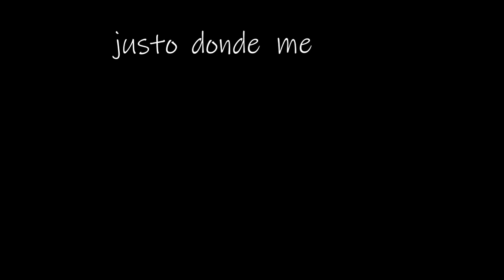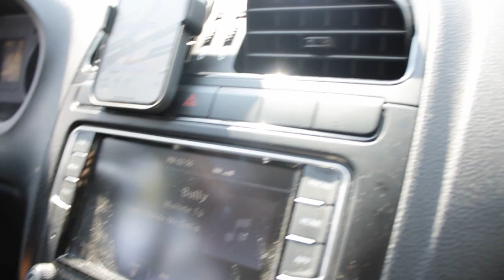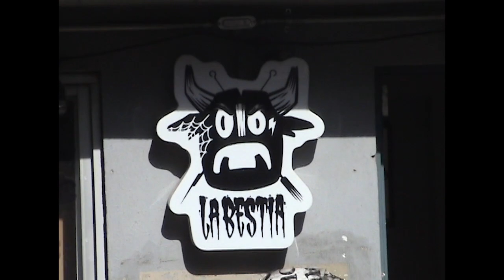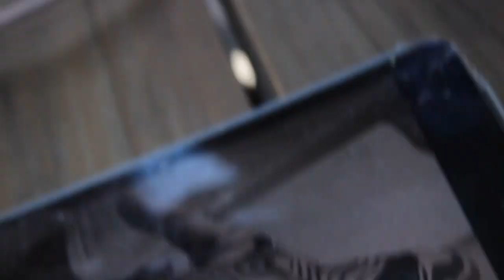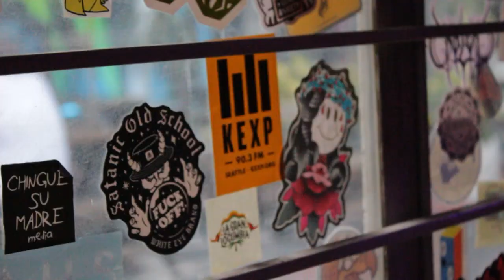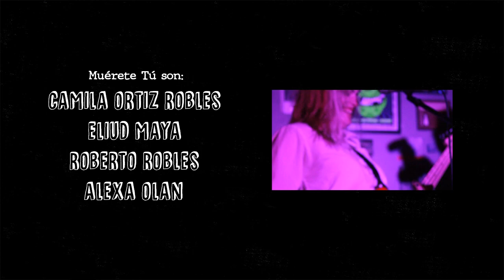Muérete Tú - "Justo Donde Me Dolía" Album Release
La banda chilanga de grunge/punk Muérete Tú, con la participación especial de Stereo Animal, celebra el lanzamiento de su álbum debut "Justo Donde Me Dolía" @ La Bestia Music Inc. el pasado 2 de Junio del 2023, y tuvimos el placer de cubrir el evento que reunió a varias de las bandas más legendarias del rock de la ciudad en uno de los lugares más legendarios de la música en la ciudad.

- Créditos:
J. Adrián Iturralde (@jadriantomafotos): Director, editor, camarógrafo
Emiliano Ugarte (@licuado_de_mamey): Camarógrafo
Alberto Vega (@albert.vega_): Fotografía fija

- Muérete Tú (@muerete_tu_music) son:
Camila Ortiz Robles
Eliud Maya
Roberto Robles
Alexa Olán

- Stereo Animal (@stereoanimalmx) son:
Diana Rosa Arias
Zianya Gonzalez

PTD Music es un medio y productora mexicana que vive y respira cine y música, y le gusta jugar con las bellezas de ambos medios para así crear contenido audiovisual nuevo, original y conceptual. Les cubrimos el evento, hacemos videos musicales y live sessions.

Láncenos un mail! Besitos y abrazos.